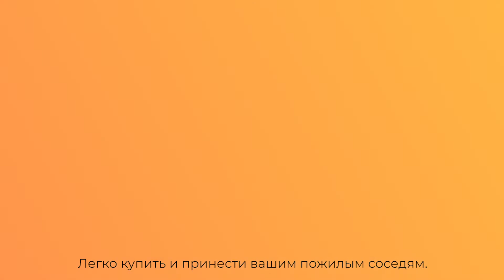Добро можно делать под любым брендом! МыВместе2020 | ТНВ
Добро можно делать под любым брендом!

Координаты:
☎ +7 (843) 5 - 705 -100